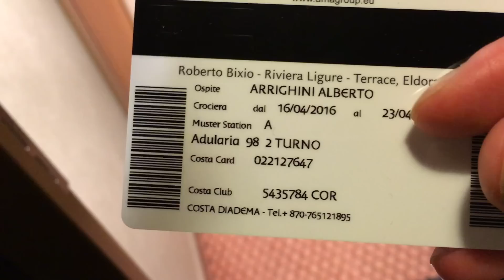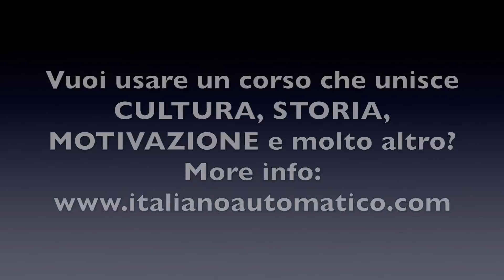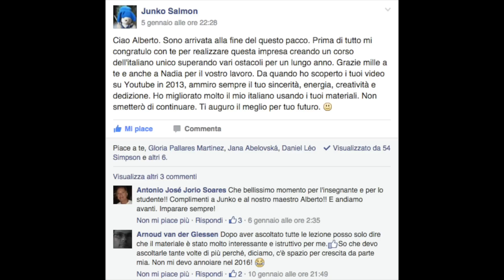S1: LearnItalianShow Ep. 24 - Una Nave ENORME!